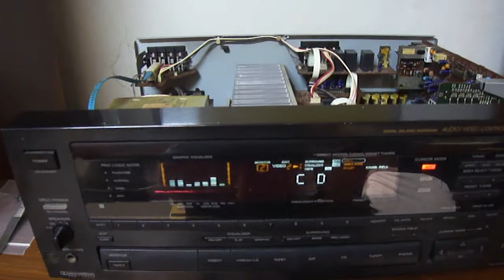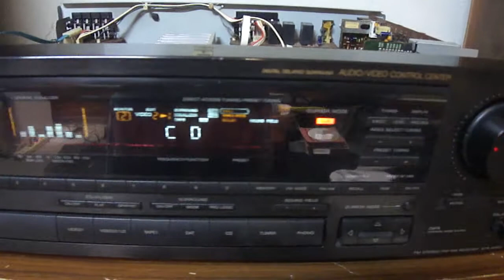lungyim~Vintage Sony STR-AV970 FM Stereo/AM-FM 100W Receiver ( 4 )